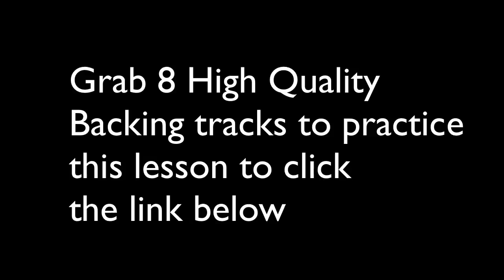4 things you must practice to master melodic soloing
Click here to grab 8 High quality backing tracks in various keys to practice this lesson 2 FREE for a limited time

Grab some amazing Free blues lessons NOT on Youtube

4 things you must practice to master melodic soloing